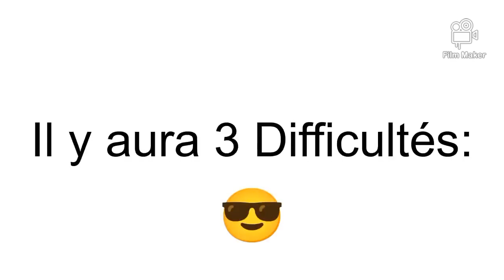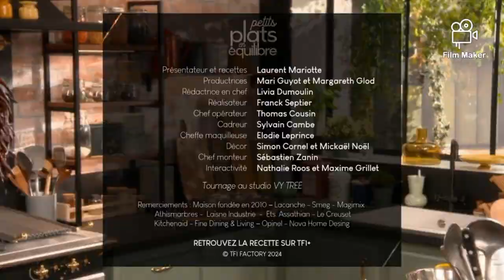Ça va vous faire rigoler de fou